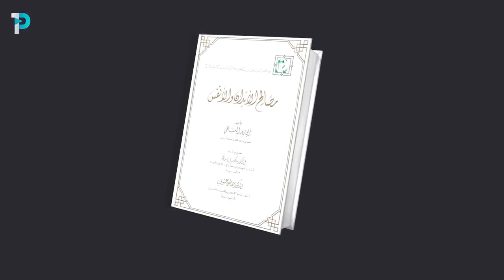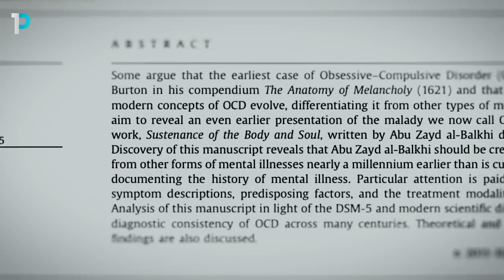Abu Zayd Al Blalkhi, 9th Century, the First to Discover and Treat OCD - Dr. Rania Awaad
Raina Awaad discovered that Abu Zayd Al Blalkhi, 9th Century, discovered and treated Obsessive Compulsive Disorder.